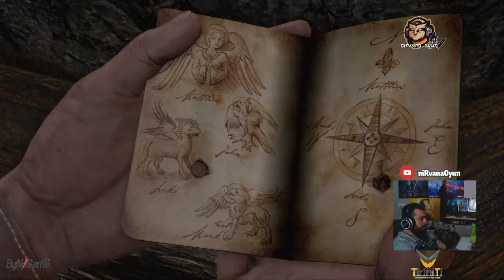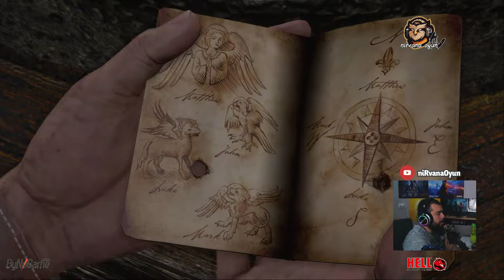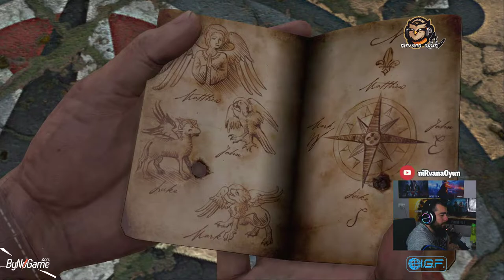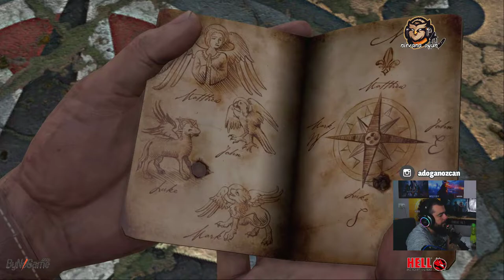SALİH REİS YAŞIYOR Bölüm : 8 (Uncharted Drake's Fortune Türkçe Dublaj)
Nathan Drake ile ailemizden kalan mirasın peşinde amansız bir maceraya başlıyoruz. Zorlu bir yol olacak ama biz buna hazırız ... O zaman macera başlasın ...

Selam arkadaşlar ben Atıf. 32 yaşında bir yazılımcıyım. Kendime ait bir yazılım firmam var. Ama yıllardır severek oynadığın oyunları sizlerle paylaşmaya başladım.

Macera,aksiyon,spor ve birazda korku oyunları kanalımızda yer almakta ve alacak :) korku oyunları konusunda kesinlik veremesem de kanalda biraz biraz paylaşacağız.

Hepinize iyi seyirler diliyorum :) tekrardan kanalıma hoşgeldiniz ...

Canlı Yayınlar İçin Twitch Kanalım